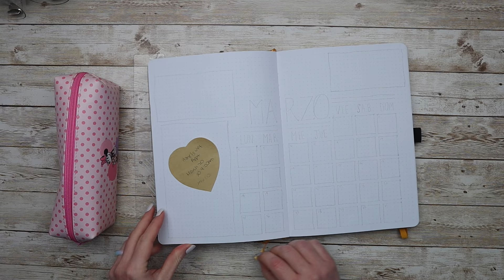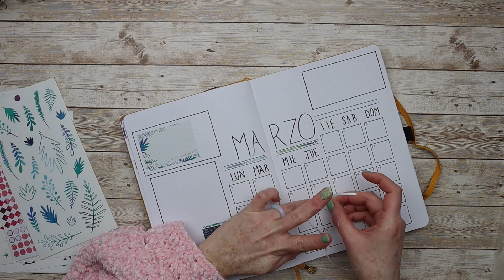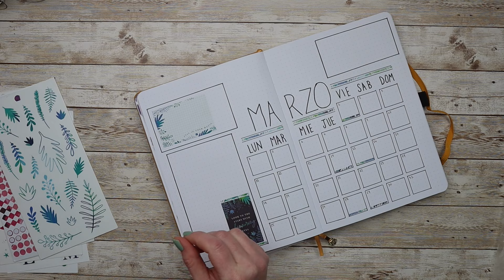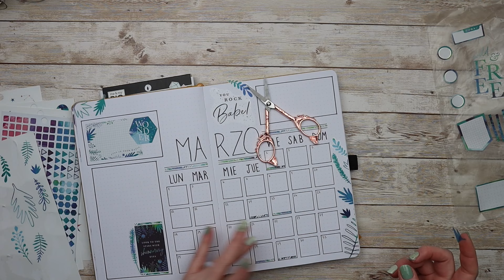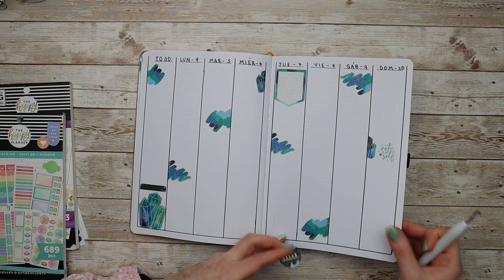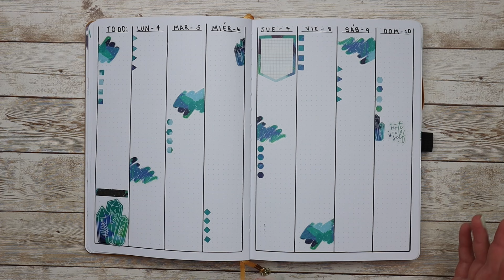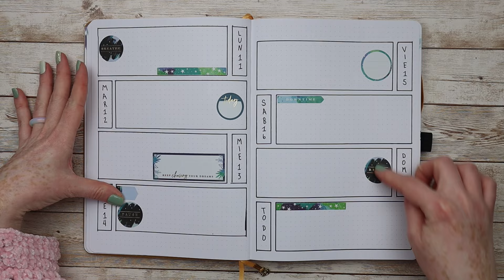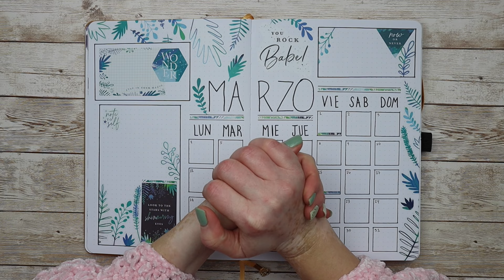BULLET JOURNAL CONMIGO :: Marzo 2024 :: Archer and Olive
Hola mi gente linda! Hoy tenemos otro vídeo de Bullet Journal Conmigo. En esta ocasión preparo el mes de marzo 2024. Para este vídeo utilicé sólo un libro de la Happy Planner para desarrollar toda la decoración del mes. El libro es uno ya bastante viejito del 2019 llamado Stargazer. Espero lo disftrutes. Que opinas?
Con amor,
Sannia.

💕 Attributes: Music in this video
Artist : Patrick Patrikios
- Song : Grut
- Song : Love Aside
- Song : Apolllo